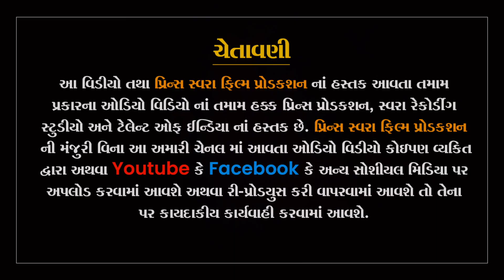મનહરભાઈ પરમાર, દસક્રોઈ